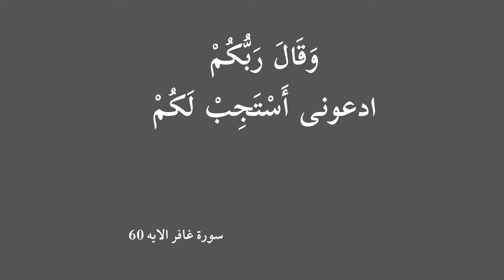رسائل الله لك - رسائل ربانيه 2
تاجروا مع الله .. فانها التجارة الرابحة ومن اعان على طاعه .. كانت له عند الله خير بضاعه فلا تبخلوا بالخير على انفسكم وغيركم عَنْ أَبِي مَسْعُودٍ الْأَنْصَارِيِّ رضي الله عنه قَالَ : قَالَ رَسُولُ اللَّهِ صَلَّى اللَّهُ عَلَيْهِ وَسَلَّمَ : ( مَنْ دَلَّ عَلَى خَيْرٍ فَلَهُ مِثْلُ أَجْرِ فَاعِلِهِ ) رواه مسلم ( 1893 ) عمل يسير وخير كثير شاهد وشارك ولك الاجر جزاكم الله عنا اطيب الجزاء وخيره صدقة جاريه .. نسال الله ان يتقبلها وان يجعلها خالصة لوجه الله ولا تنسونا من صالح دعائكم .. تقبل الله مني ومنكم